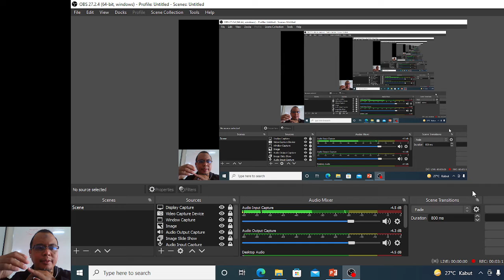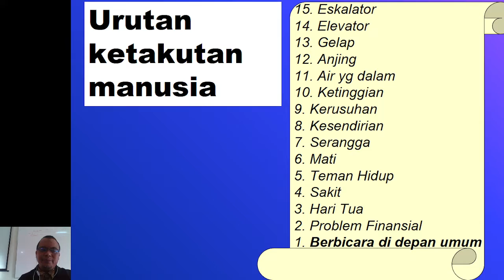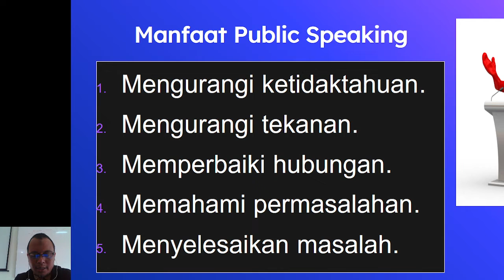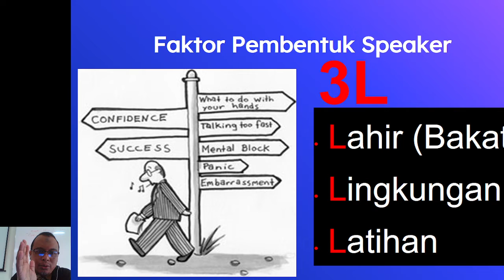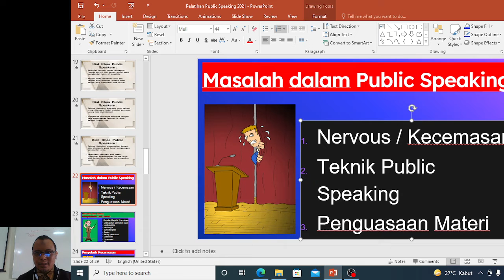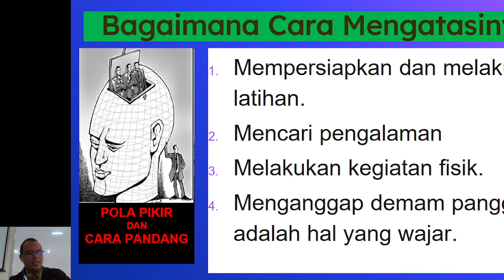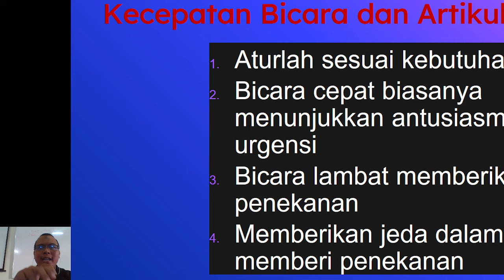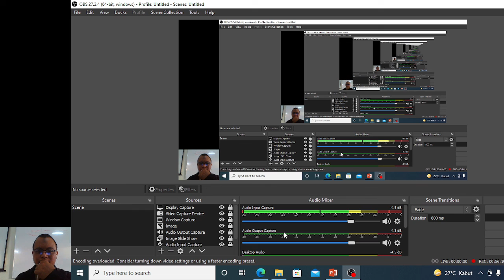STEKOM STIE SURAKARTA kelas Business English Per-10